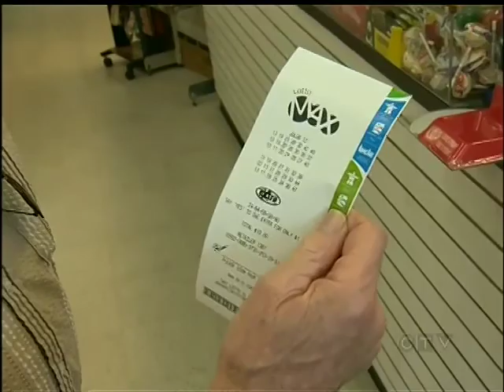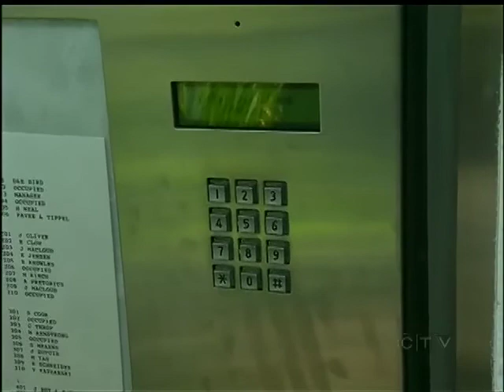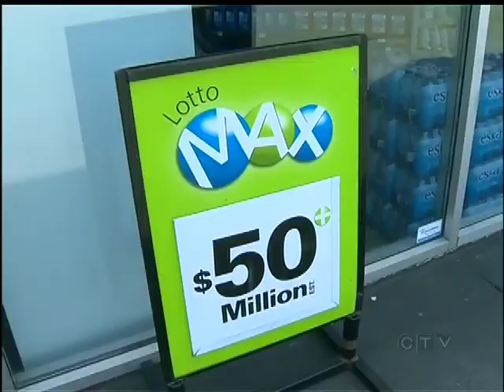Vancouver Islanders Hope to Cash In Largest Ever Lotto Max Payout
VICTORIA - Someone's life, maybe yours, could change tonight in 50 million ways. That's the Lotto Max jackpot up for grabs, plus fifty more $1 million prizes.

It's the largest Lotto Max prize payout -- ever.

Vancouver Island machines have been printing up tickets and spitting them out as fast as they can.

But just how unlikely is that big win? CTV's Andrew Johnson finds out, and hit up some "lucky" stores along the way.